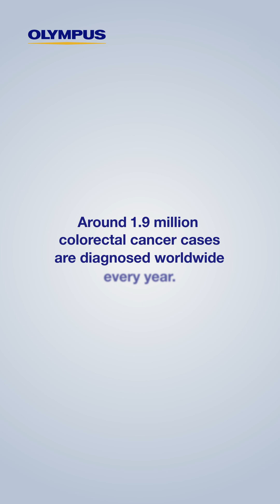CRC Awareness Month - Every Adenoma Counts!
To help fight against colorectal cancer (CRC), we are dedicated to innovating world-leading endoscopy technologies that support the detection, characterization and treatment of colorectal adenomas.